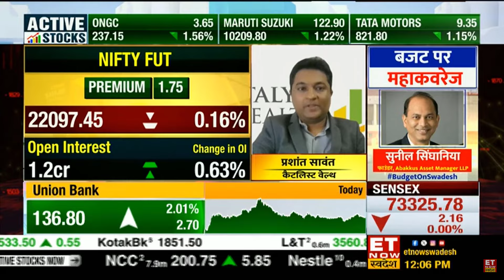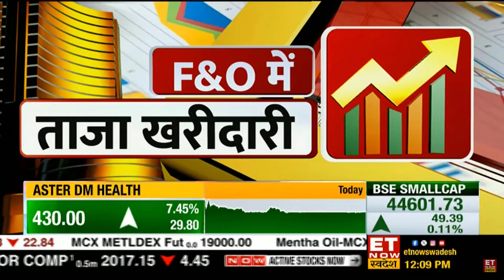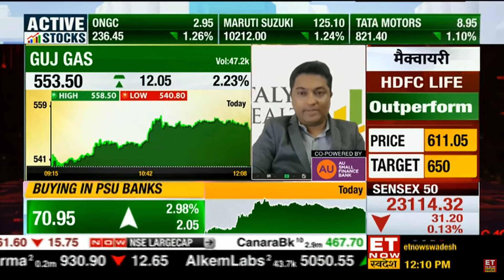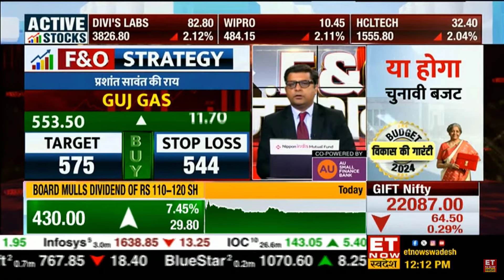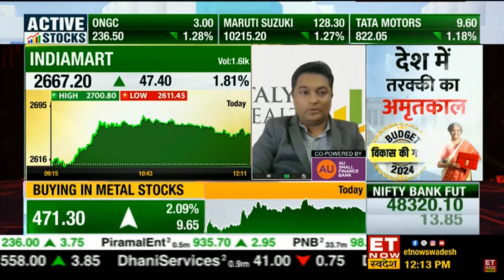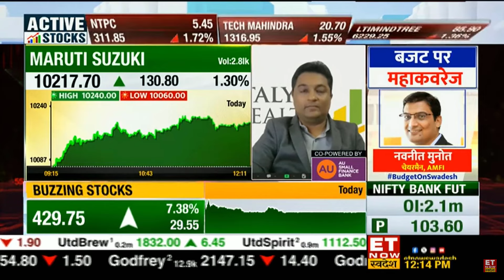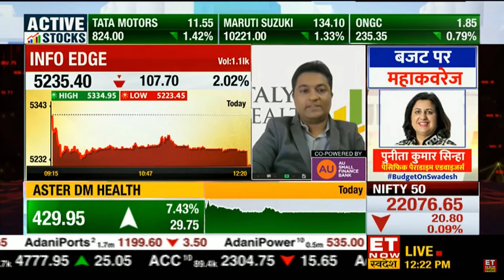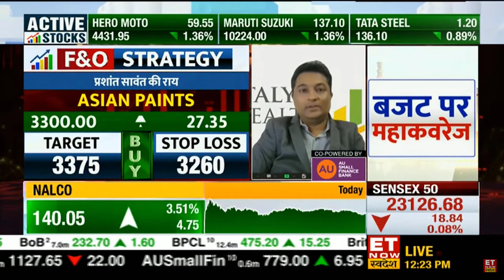ET NOW Swadesh Live I 16th January 2024 I FandO Junction I Prashant Sawant.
ET NOW Swadesh LIVE | Prashant Sawant shares his latest findings on,

Nifty FUT, Nifty Bank FUT, IDFC First Bank FUT, Gujarat Gas FUT, Indiamart FUT, Maruti Suzuki FUT, Maruti Suzuki JAN 10200CE, Divis Laboratories FUT, ABB India FUT, and Asian Paints FUT.